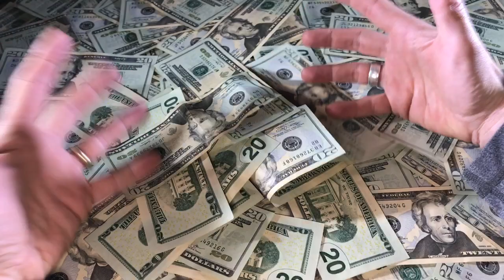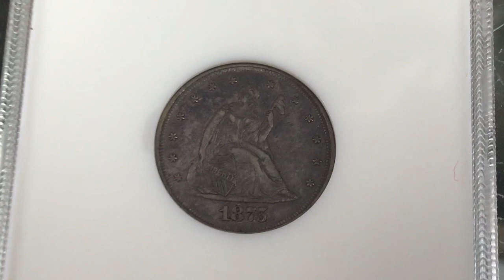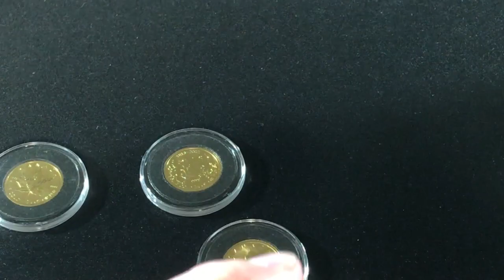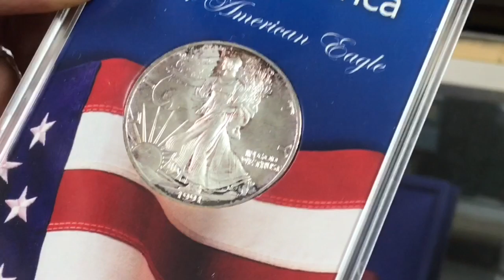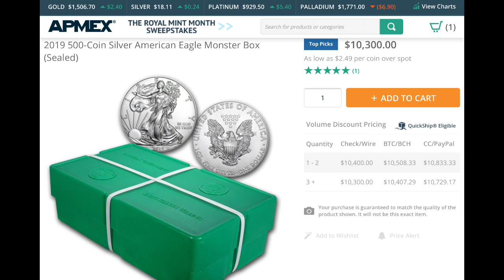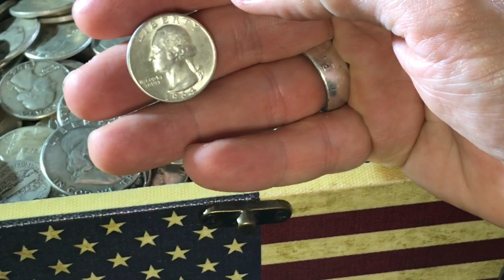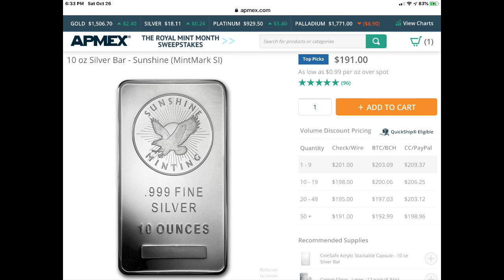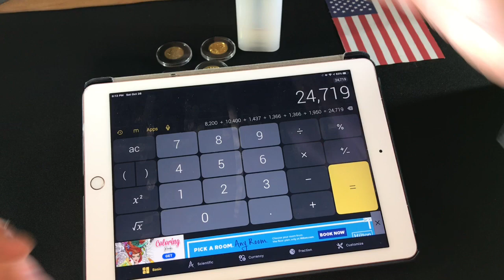The Ultimate $25,000 Silver Spending Spree! What precious metals should I tell him to buy??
The Ultimate $25,000 Silver Spending Spree.  What precious metals would you buy?  In this video I tell how a person very close to me just had a windfall of over $100,000 in cash!  He asked me to help him figure out how to invest the money and specifically, HOW TO SPEND $25,000 ON PRECIOUS METALS--Silver and Gold.  What should I advise him to buy?  Watch my video to see what gold and silver I tell him to start stacking.

It's exciting to see the birth of a new silver and gold stacker, but it's certainly not every day you have the opportunity to help someone spend $25,000 in cash on gold and silver!  What would you buy?  Silver bars?  Gold bars?  Silver rounds?  American Silver Eagles?  Canadian Silver Maple Leafs?  What about constitutional silver?  How about Gold Eagles?  Or numismatic silver?

We need your help in starting a new stacker stack BIG TIME!  It's gonna be fun!!